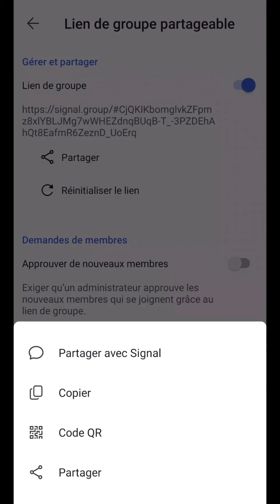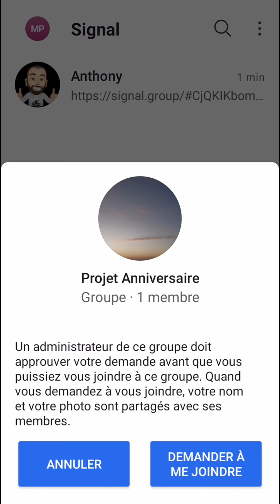REJOINDRE GROUPE SIGNAL, comment entrer dans un groupe SIGNAL Messenger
Rejoindre un groupe Signal, comment entrer dans un groupe Signal Messenger.
Aujourd’hui, nous allons voir comment rejoindre un groupe Signal.
Pour cela, il y a plusieurs façons.
La première est qu’un membre de ce groupe nous y rajoute directement.
Il lui suffit d'appuyer sur notre avatar.
Et puis d'utiliser la fonction “ajouter dans un groupe”.
De choisir lequel nous intégrer et de confirmer notre ajout, s’il est administrateur.
La deuxième, en utilisant un lien d’accès à celui-ci.
Pour cela, l’un de ces membres doit nous le communiquer.
Pour le partager simplement, il lui suffit d’aller dans le groupe en question.
En appuyant sur le menu des trois points, à droite, il se rend dans “paramètres de groupe”.
Dans ce cas, il doit être l’un des administrateurs.
Ou bien, l’option "ajouter des membres” est autorisée pour tous les participants déjà intégrés.
Puis, en allant dans “lien de groupe”, si ce n’est pas déjà fait, il l’active.
Et à partir de “partager”, il va pouvoir nous le communiquer sur la plateforme souhaitée.
Pour l’exemple, on va le faire à travers l’application Signal.
À sa réception, il nous suffit d’appuyer sur ce lien.
Par la suite, deux possibilités.
Soit le lien permet d’approuver automatiquement les nouveaux membres.
Ou bien, un des administrateurs du groupe doit nous approuver.
Pour cet exemple, on va donc demander à s’y joindre.
Entre-temps, on peut, si besoin, annuler cette demande.
Et lors de son approbation, on sera enfin intégré et membre de ce groupe Signal.